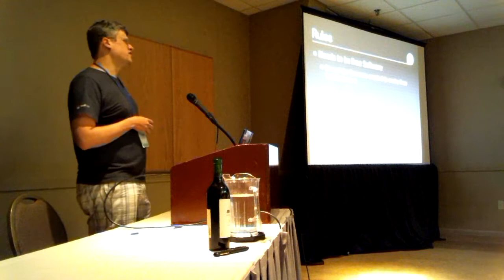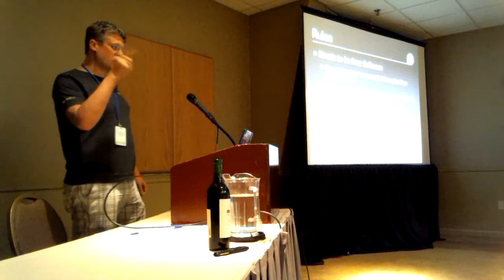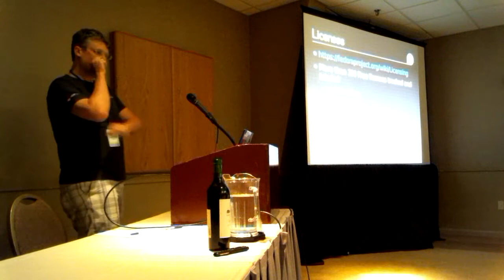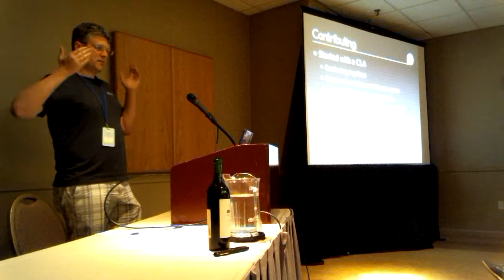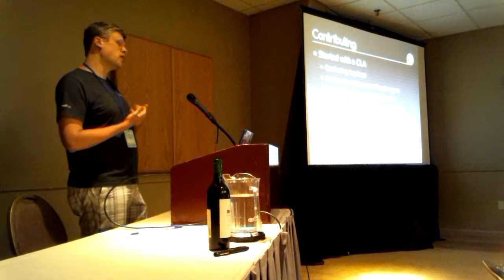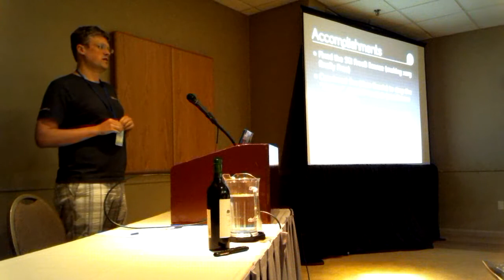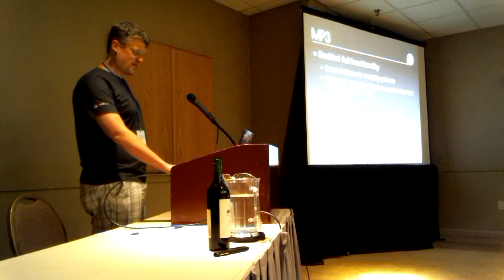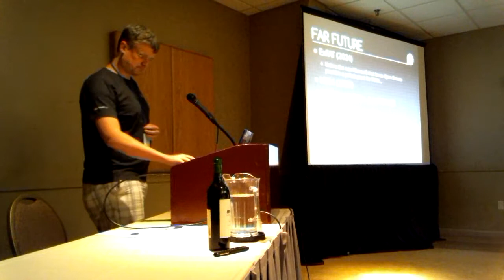Flock 2017 - Fedora legal - this is why I drink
Tuesday August 29, 2017 4:30pm - 5:00pm
@Orleans A + B
Talk: Fedora legal -  this is why I drink
Presenter: Tom Callaway

Description:
Ever wondered why we do the legal voodoo that we do (do) so well? I'll give the 15 minute lightning talk that I did at FOSDEM on Fedora Legal, and then let you pepper me with questions. I promise to try not to answer 'it depends" and "no comment" unless I absolutely have to.